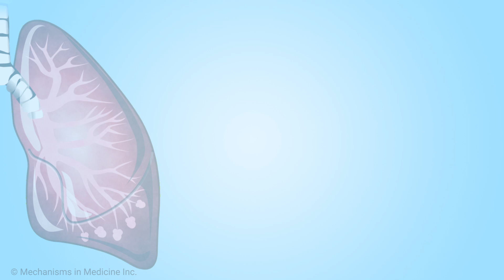How do doctors treat lung cancer with ROS1 mutations?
Medical oncologist Dr. Joseph Leach of Allina Health Cancer Institute provides an overview of how doctors treat lung cancer with ROS1 mutations. He discusses targeted therapies including crizotinib, entrectinib, repotrectinib, lorlatinib, and other drugs. He also discusses clinical trials for ROS1-mutated lung cancer.